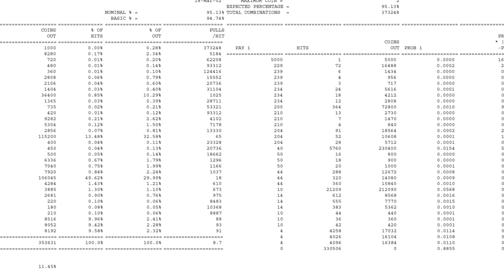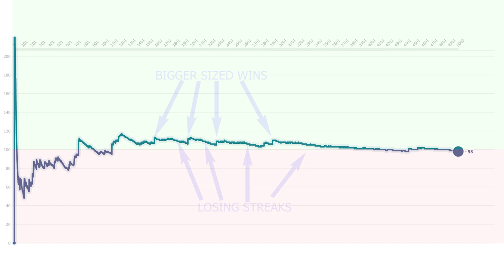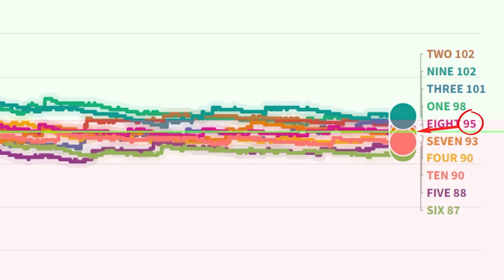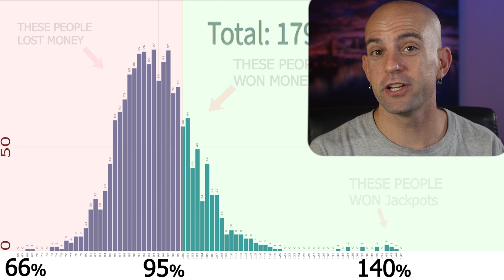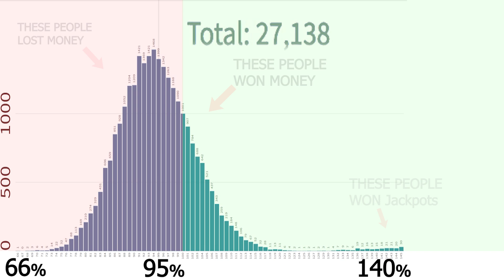PROOF slot machines aren't totally random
Slots machine math.
How do slot machines work?  Finally, you'll actually be able to understand it with proof to back it up. Are slot machines random or are they rigged?  Are slot machines honest? Lets find out.

Budget Camera Lens:

Background lights:

Elgato Camlink hdmi to usb adapter